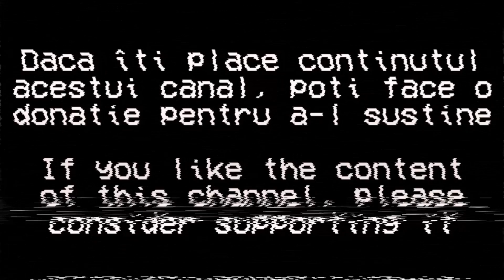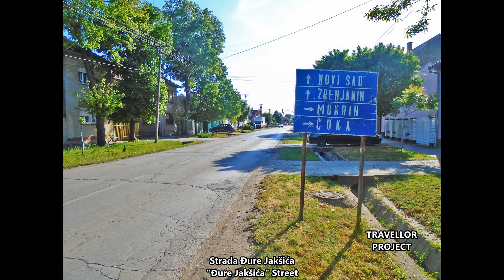Jurnal de călătorie: Kikinda, Districtul Banatul de Nord, Provincia Vojvodina, Serbia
English: Travel Journal -  Kikinda, North Banat District, Vojvodina Province, Serbia (2024)

Srpski: Kikinda, Severnobanatski upravni okrug, Vojvodina Autonomna pokrajina, Srbija

Српски: Кикинда, Севернобанатски управни округ, Војводина Аутономна покрајина, Србија